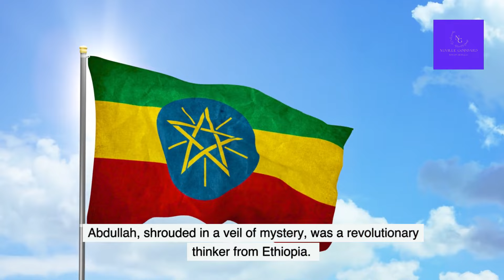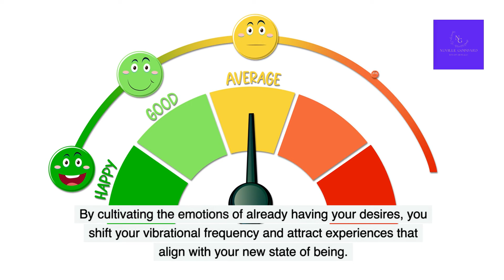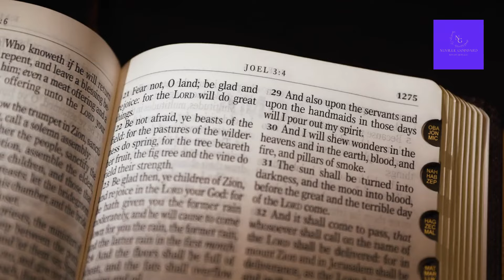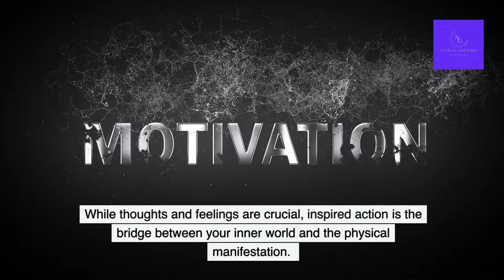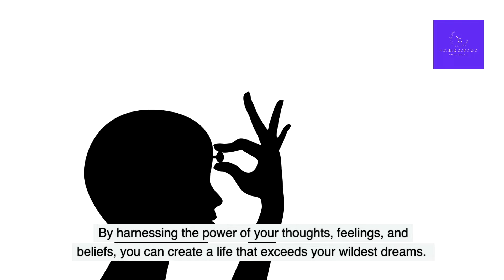You Manifested This Video- Control Your Manifestations with Ease Using the Law of Assumption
Welcome to the Neville Goddard Son of Abdullah Channel! 🌟 In this groundbreaking video, we dive deep into the profound teachings of Neville Goddard, Abdullah the Ethiopian mystic, and Joseph Murphy to reveal how you can control your manifestations with ease using the Law of Assumption.

🔥 Discover why YOU manifested this video and how to harness this power to create the life of your dreams! 🔥

In this captivating and transformative video, we'll explore:
✨ The secrets behind the Law of Assumption
✨ How your thoughts and beliefs shape your reality
✨ Real-life success stories that prove the power of assumption
✨ The science and psychology of manifestation
✨ The collective consciousness and its impact on your desires

Together, we can transform our lives and the lives of millions of people.